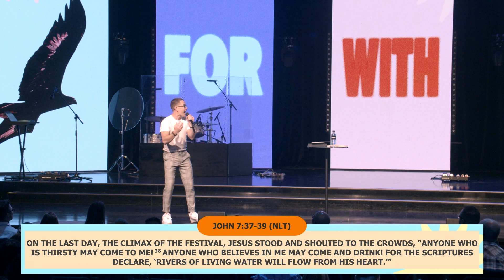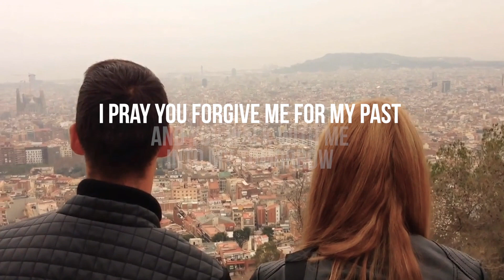Position Matters | Pastor Josh Greenwood | Influencers Church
A message from Pastor Josh Greenwood, Lead Pastor - Influencers Church.

▶ To support the ministry of Influencers Church and help us continue to reach people around the world

▶ If you need prayer or want to share a good report

▶ Did you make a decision to follow Jesus or want to learn more about Him

Our heart as a church is to see people know Jesus Christ, connect with others, and live a life filled with love, purpose, and hope. This is the vision of Influencers Church, led by Pastors Ashley and Jane Evans. Influencers Church Australia is based in South Australia, Australia with multiple other locations across the USA and now in Indonesia.